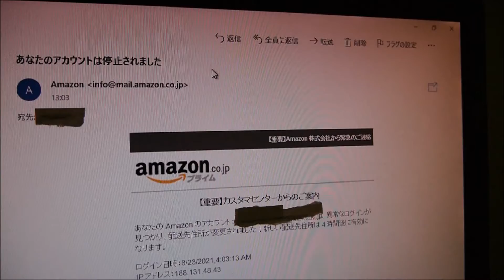Amazonを装ったフィッシング詐欺メールにご注意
年配の方やネットに慣れていない方や純粋な心をお持ちの方は騙されるかもしれない
フィッシング詐欺なので注意